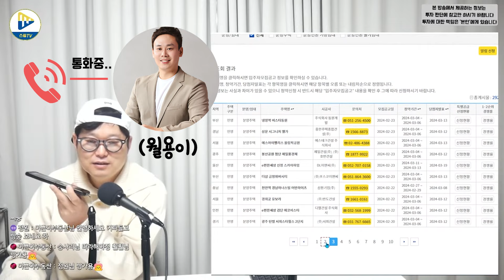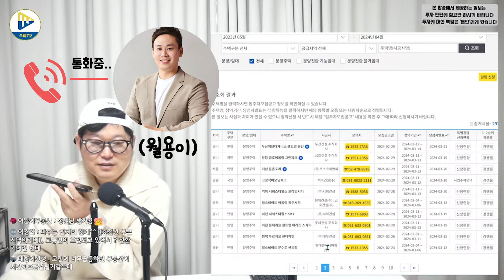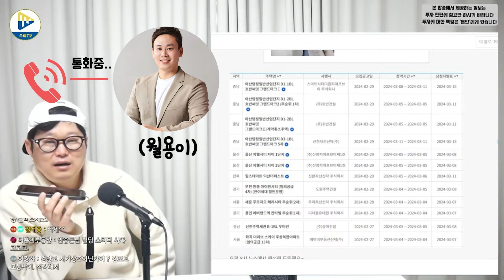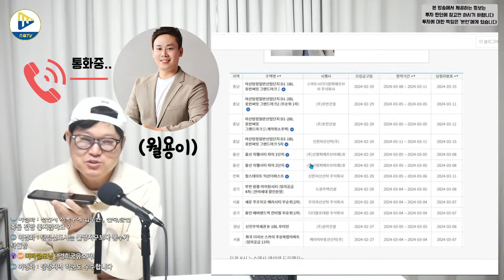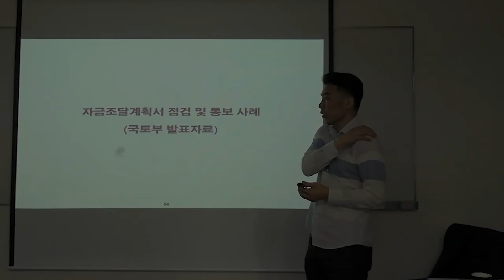쏟아지는 청약 단지 중 '여기'만 보면 됩니다!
* 이 영상은 투자 판단에 대한 조언일 뿐, 투자에 대한 가치 상승 하락을 보장하지 않습니다.